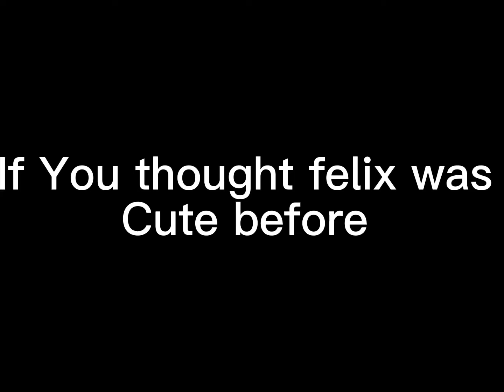Felix the cat edit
an edit of felix with pictures of him from over the years.